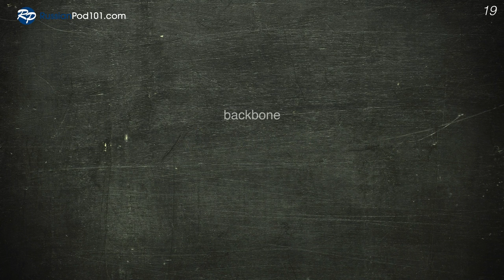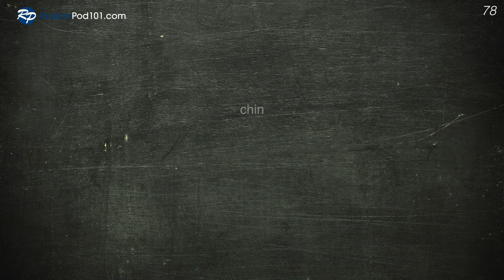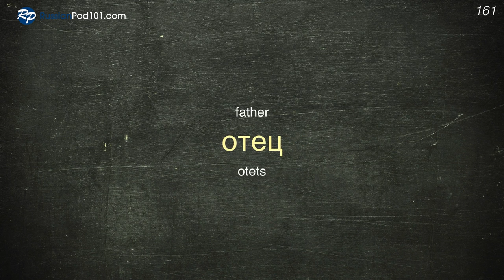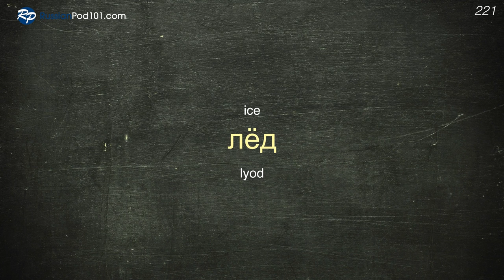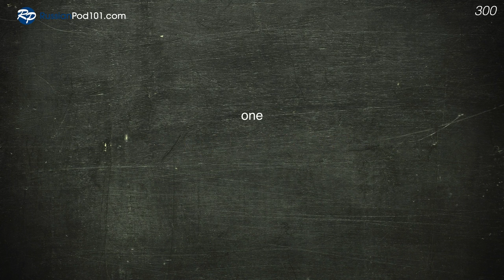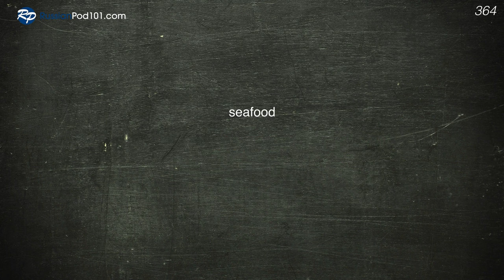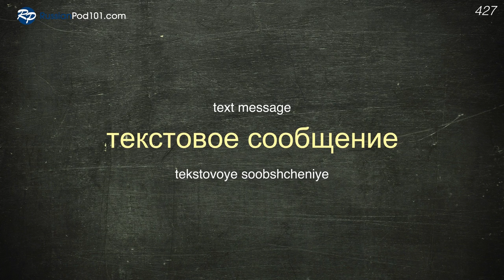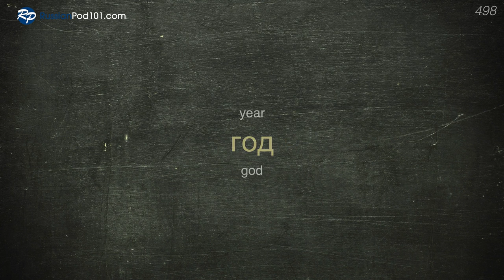Russian Conversation: Learn while you Sleep with 500 words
← Click here and get the best resources to learn in the most efficient way.

This video is for you because we will help you improving your Russian vocabulary!

You've decided to start learning Russian, so let's get you speaking like a Russian native speaker! In this video, you'll learn the most important survival phrases in Russian, all the phrases you need to know before you travel. If you want to start learning Russian, this video is made for you. You will learn 500 words while you sleep.